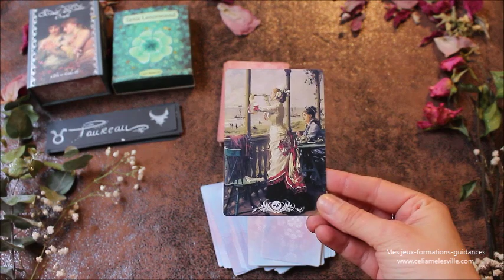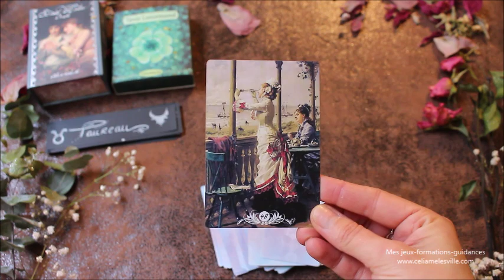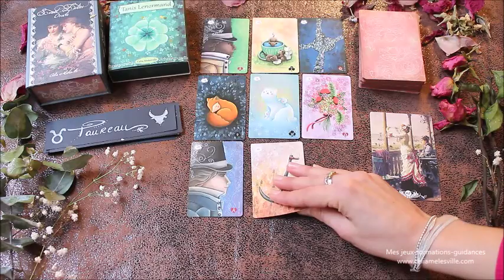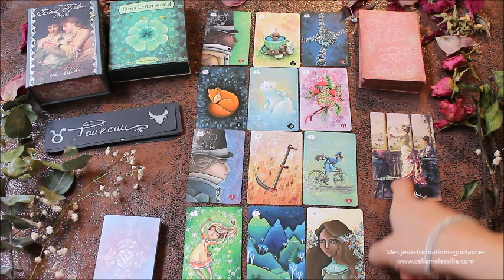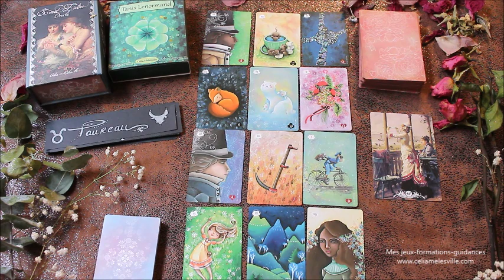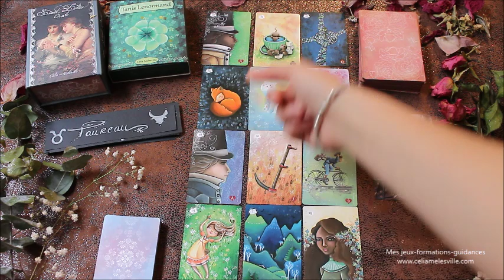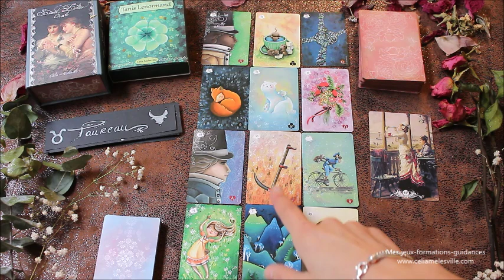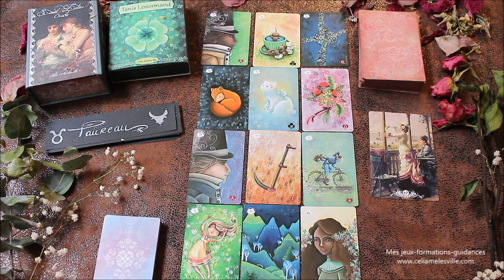♉TAUREAU - Janvier 2020 ♉ Horoscope - On vous soutient